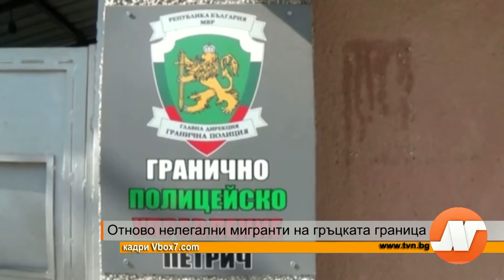Емисия новини 21:30 часа 1 юни част 2